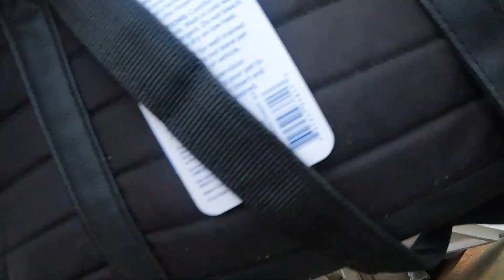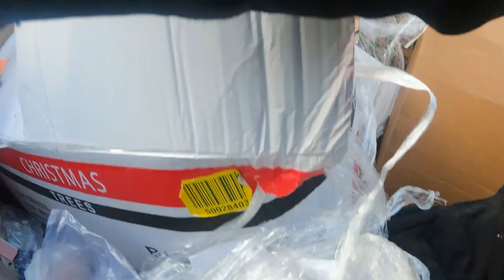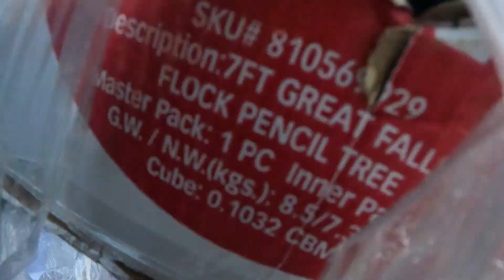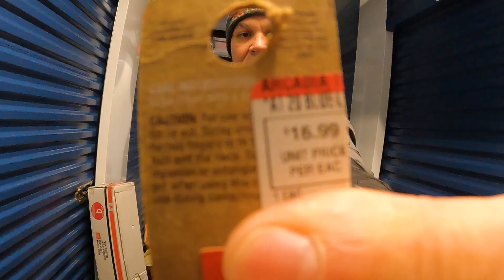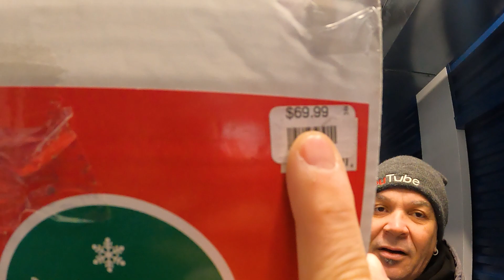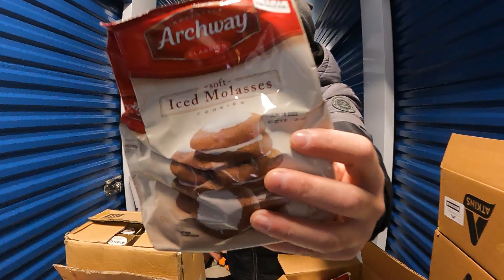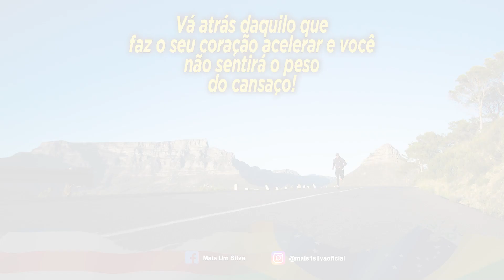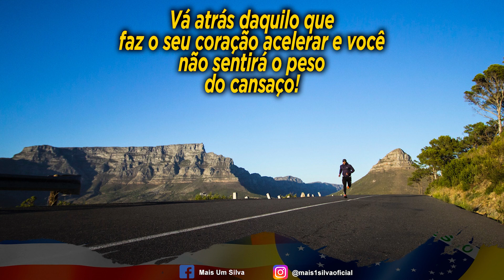È Luxo no lixo Olha o que jogam no lixo aqui nos Estados Unidos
✅COMPARTILHEM, AJUDE NOSSO CANAL A CRESCER✅

111 DEXTER ROAD
MB*133